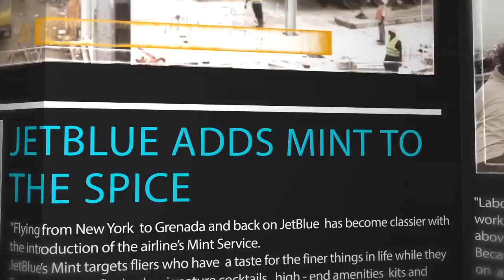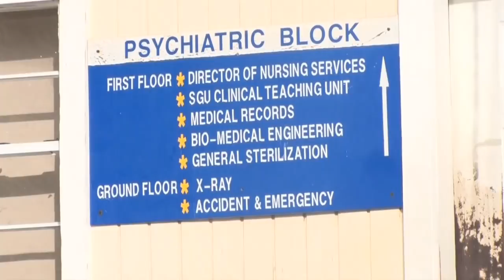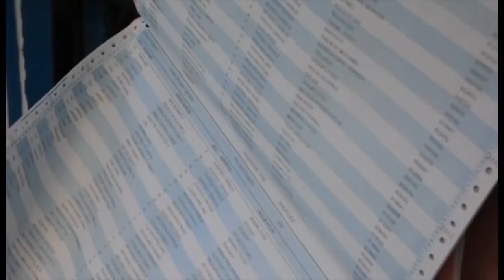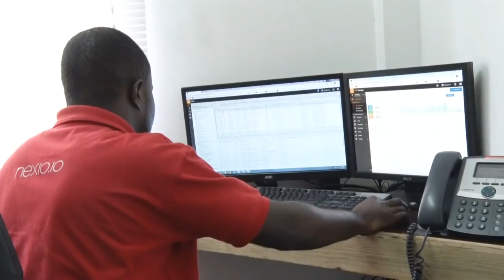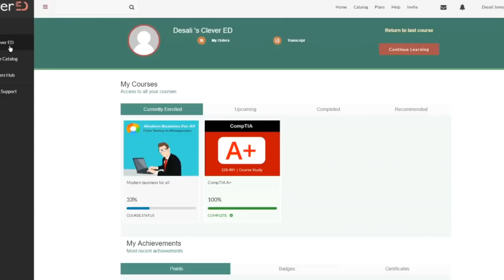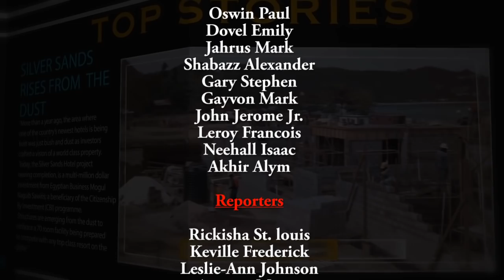THE NATIONAL REPORT TUESDAY 30TH OCTOBER 2018